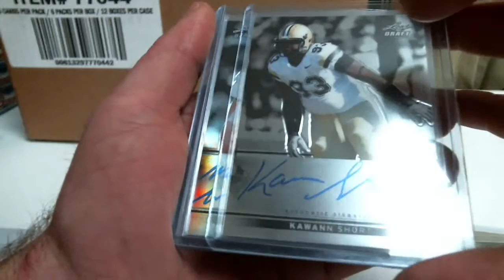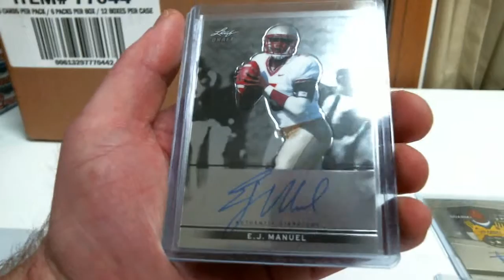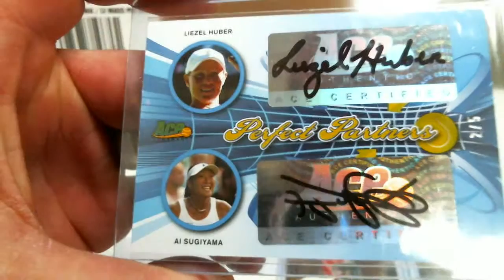2013 Leaf Metal Draft Football 1 Box